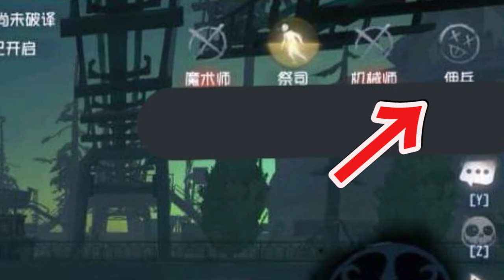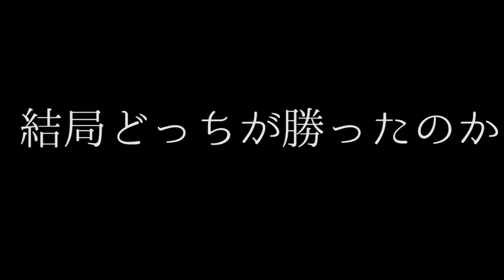【第五人格】記録よりも記憶に残る！第五人格の名試合3選【アイデンティティⅤ】【COA2】【神試合】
CALL OF THE ABYSSⅡ ワールド決勝トーナメント DAY２👇
7:29:30から、Wow vs 5hs
9:49:07から、5hs vs Mrc

画像引用元
TapTapより

【コメント】
10時間ランクマに関して、中国語を翻訳して詳細を確認することが多かったので、もしかしたら間違えている部分もあるかもしれません。ご理解ください。

本当に名試合しかないので、公式のほうで、フルで見てみてください。
この動画を投稿して、3日間ほどこれからの動画の方向性を考えてみようと思っています。
軽い夏休みですね。

どうせ概要欄なんて見ている人はいないと思うので、ぶっちゃけますが、これ以上多くの人を喜んでもらえるような動画を出すことが厳しくなっている現状があります。
今のまま動画を出しても、今と同じくらいかそれ以下でしょう。

解決と休息のために、3日間ほど考えようと思います。

ただ、どんな形であれ、「面白い」や「役に立つ」などの喜んでもらえるような動画しか出さないつもりです。
突然、ソーラン節の実写動画を出すことはしません。

私が最も大切にしているのは、観に来てくれる方々が喜んでもらえるかどうかという点。
高評価数とか、めっちゃ見てます。（「・・）ジロジロ

新しい道を模索します。

★おすすめアプリ記事

名作保証！思わずハマる面白いゲームアプリランキング43【厳選】

FLASH☆BEAT